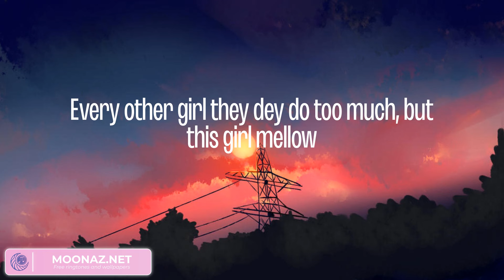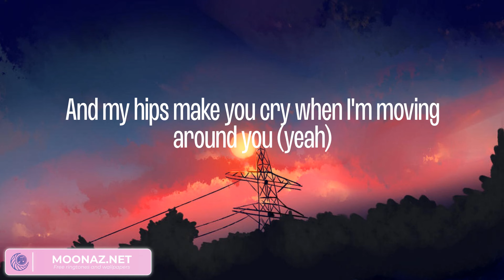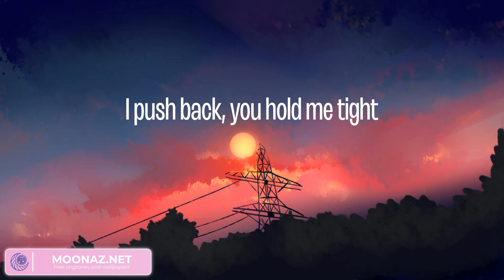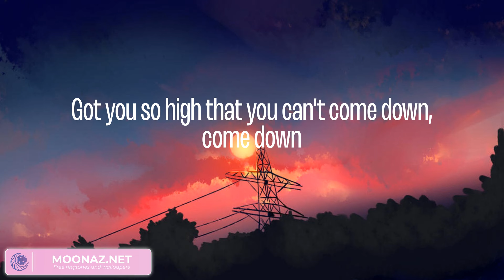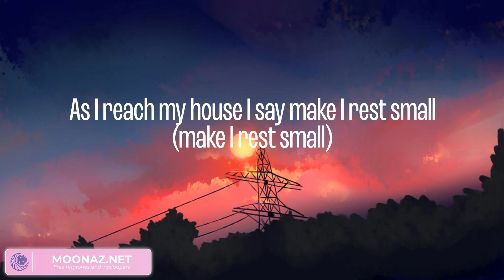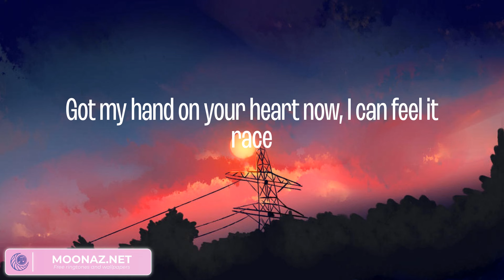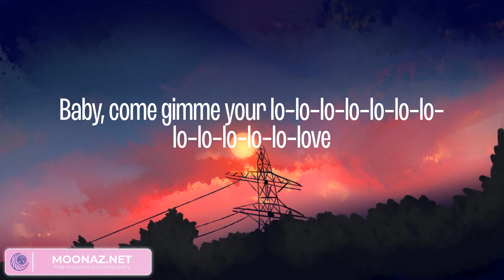Rema - Calm Down (Lyrics)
Lyrics:

(Vibez)
Another banger
Fanta, uh-uh
Oh-oh-oh-oh-oh-oh-oh-oh-oh-oh-oh
Fanta, uh-uh
Your love